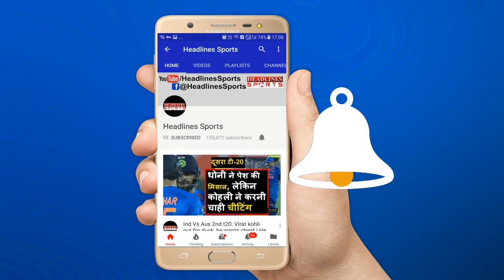Arjun Tendulkar के पहले विकेट पर बोले Kambli, सोचते रह गए Sachin Tendulkar| Headlines Sports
Arjun Tendulkar की खतरनाक गेंदबाजी से श्रीलंका के बल्लेबाजों को लग रहा है ड़र